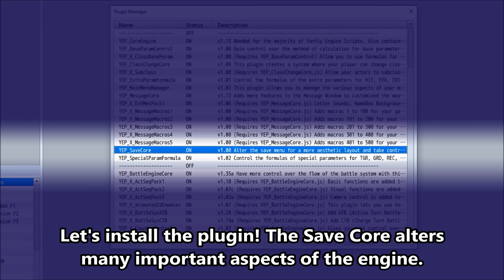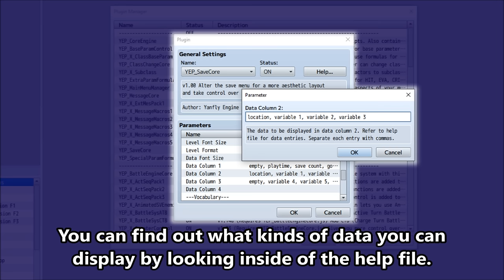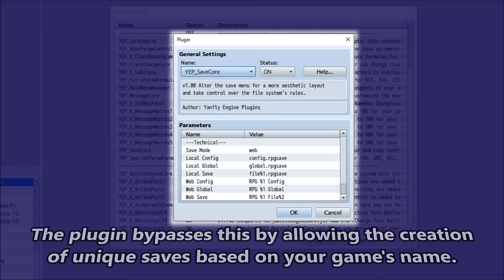YEP.100 - Save Core - RPG Maker MV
This plugin provides a new save interface for the player. Along with a new interface, the player can also load and delete saves straight from the menu itself. This will in turn make the save command from the Main Menu always available, but the save option within the new save menu will be enabled depending on whether or not it is allowed or disallowed. From the interface, the player is given more information regarding the save file including the the location the player saved at, the amount of gold available, and any variables that you want to show the player as well.